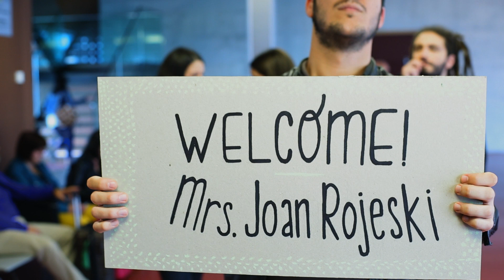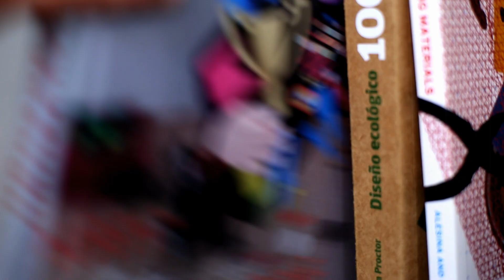Welcome Mrs. Joan Rojeski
Joan Rojeski es una mujer estadounidense que buscando sus raíces acabó encontrando a un estudio de diseño de producto de Castellón de la Plana con quién además del nombre, compartían muchas otras cosas.

A través de ella conocemos a los componentes del estudio Joan Rojeski y algunos de los proyectos de diseño de producto que han desarrollado con varias empresas.

Joan Rojeski son: Kike Fernández, Anna Gil, Jordi Olucha y Rosa Reig.

También aparecen:  Empar Brisa, Catherine Marcos, Fernando Falomir, Tono Vizcaíno, Begonya Olucha, Ximo Olucha,Vicent Santonja, Nacho Santonja, Juan Alguacil, Benjamín Solsona, Mª Carmen Sánchez, María Jesús Vinet, Alessandro Girardi, Noelia Valenzuela, Patricia Torres, Raquel Torres, Isabel Huertos, Sandra López, Esperanza Suárez, Moisés Huertos, Bárbara Perpiña, Marta García.

Dirección y Guión: Joan Santonja Molina
Dirección de Fotografía: Nacho Toledo
Ayudante de Dirección: Sergi Mocholí
Auxiliar de Dirección: Alex Gomez
Ayudante de Cámara: Ricard Ballester
Auxiliar de Cámara: Genís Benavent
Peluquería y Maquillaje: Noelia Benitez y Reyes Verdoy.
Auxiliar de Producción: Marian García
Grabación en Estudio (Bocabadats Media) y Mezcla: Ricard Ballester
Diseño de Créditos: Joan Rojeski

Agradecimientos:
Falomir Abogados & Asociados, Ferran Olucha, Carme i Ernest, Theresa Santonja, Salvador Coll, Josep Sedano, Alberto Arza, Càtedra Increa, Universitat Jaume I, Pau Berga, Tasio Peris, Gemma Sanchis, Fototando, Mireia Tomàs, Alberto Herrero, Albert Val.

Citrus Spray. Lékué. Ha estat dissenyat per Alberto Arza i Joan Rojeski
Bon Profit Mrs. Napkin. Domanises.